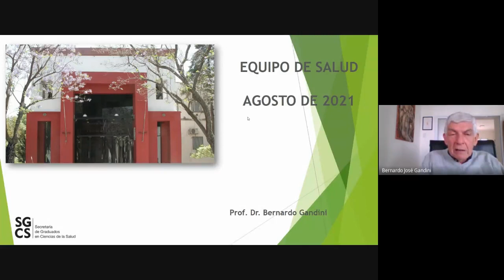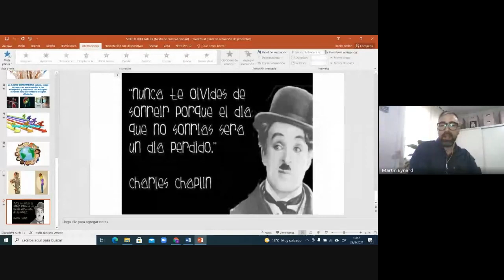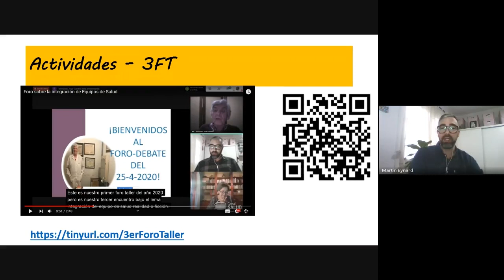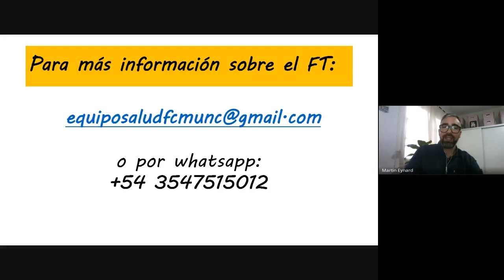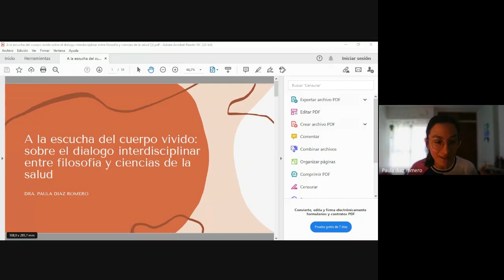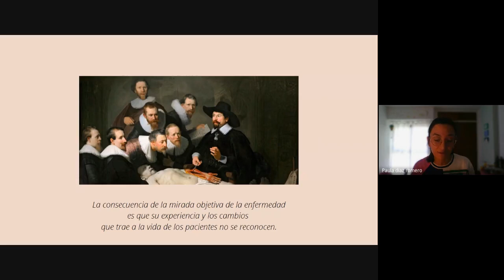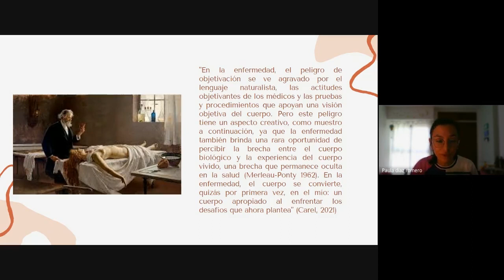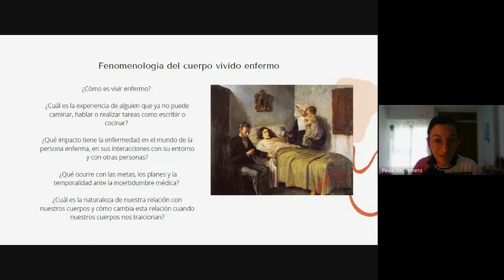"6to. Foro-Taller de Integración de Equipos de Salud"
PROGRAMA
6to FORO-TALLER DE INTEGRACIÓN DE EQUIPOS DE SALUD ¿realidad o ficción? Múltiples miradas para un enfoque integral eficiente.